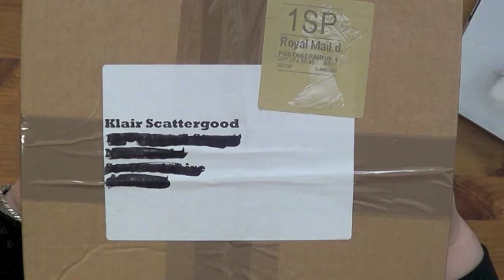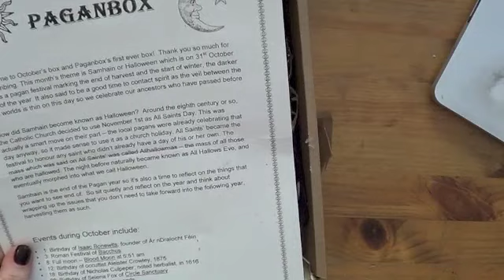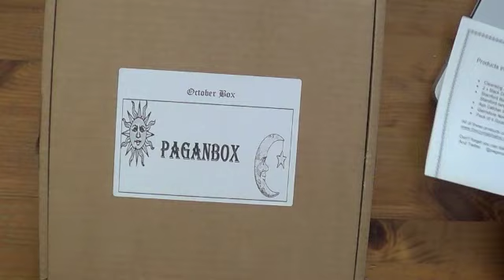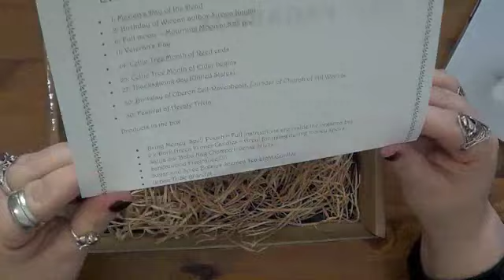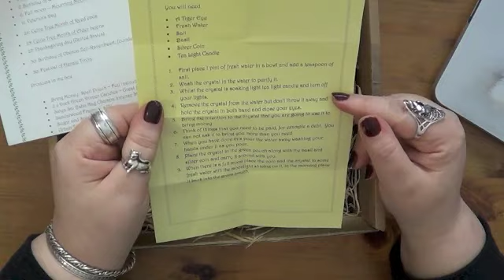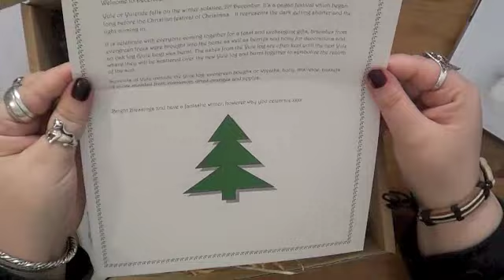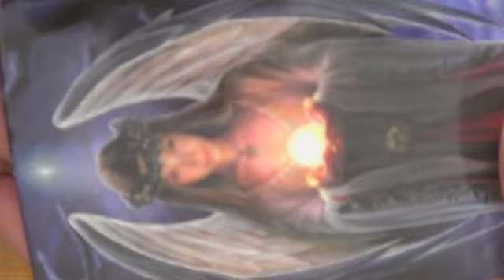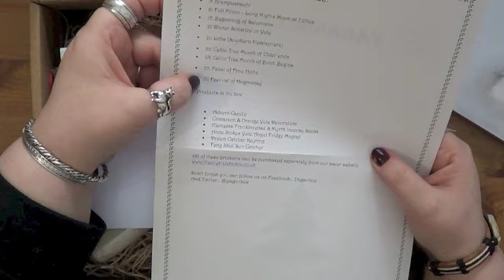Witchy Wednesday 13 | NEW* Subscription Box | paganbox Oct - Dec 2014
A subscription box for pagans? really?! Yes! HOW EXCITING IS THAT?!